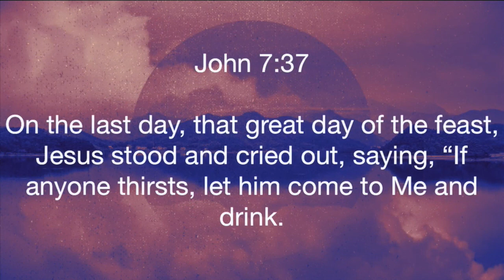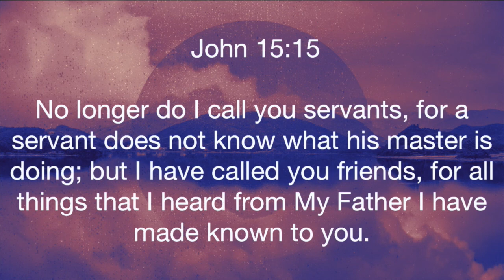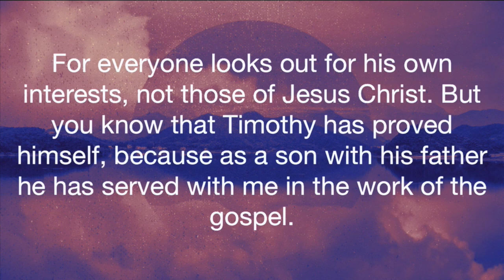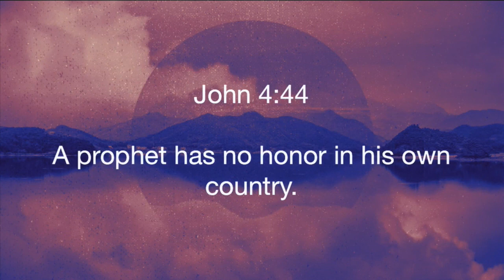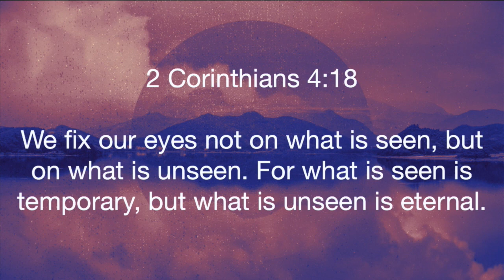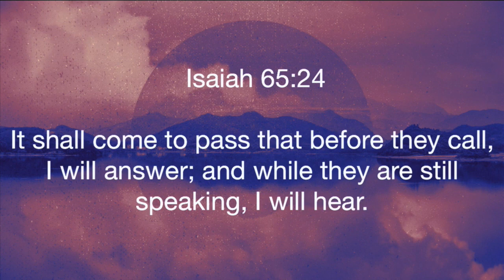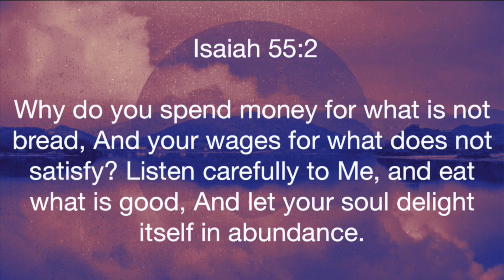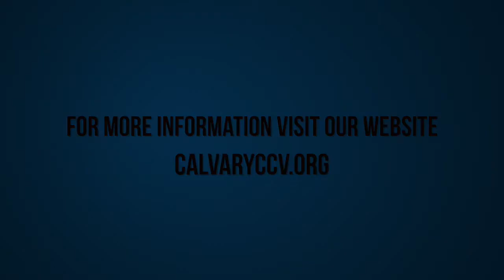Matthew 15:32-39 "Feeding the 4,000"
Matthew 15:32-39 "Feeding the 4,000" was taught by Pastor David Rosales at Calvary Chapel Chino Valley on Sunday morning 7/10/16.